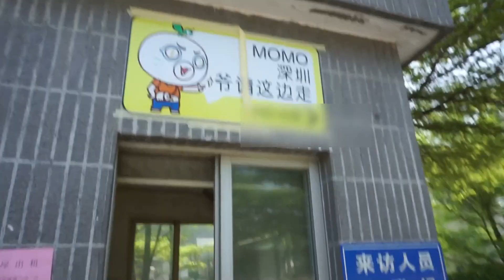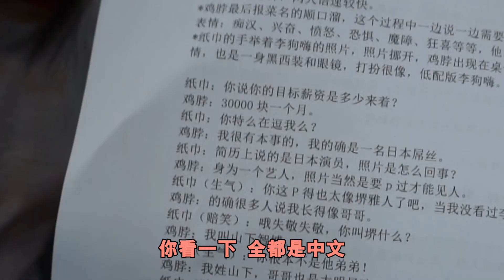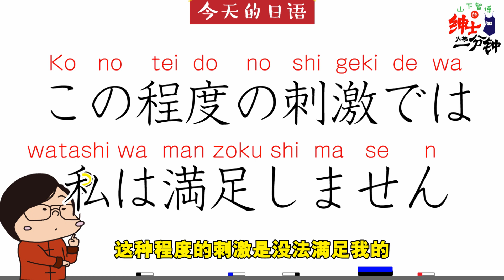山下33潜入暴走大事件整蛊作战！拍得到王尼玛的脸！？